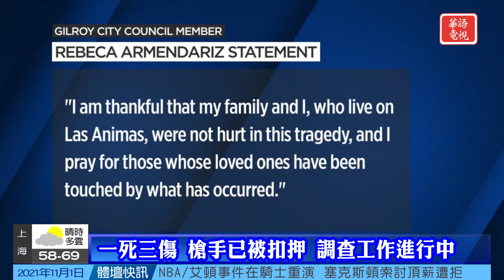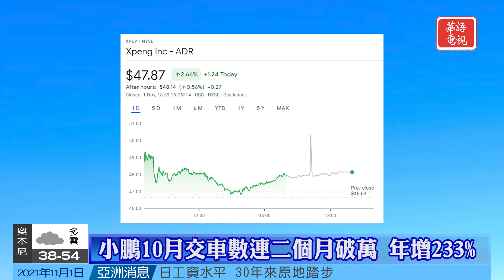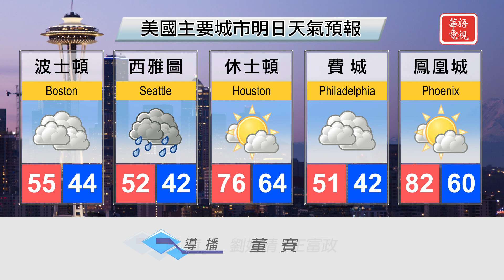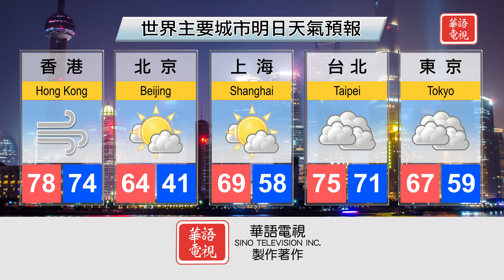華語晚間新聞110121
全國要聞
G20認可最低企業稅 拜登誓言2050實現零排放
全球新冠死亡人數超500萬實際更高
最高法庭今日審理德州6週墮胎禁令口頭辯論
德州 伊州萬聖節派對發生槍擊共2死多傷
國際關注
東京地鐵隨機傷人17人傷 嫌犯扮小丑犯案
21層高樓突然倒塌 數人被埋廢墟之中
疫情停辦1年 墨西哥市亡靈節遊行盛大回歸
社區焦點
女議員住所萬聖節聚會發生槍擊案 一死三傷
入侵性雜草不斷給太浩湖帶來威脅